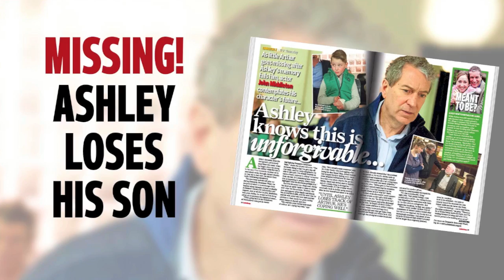Inside Soap issue 19